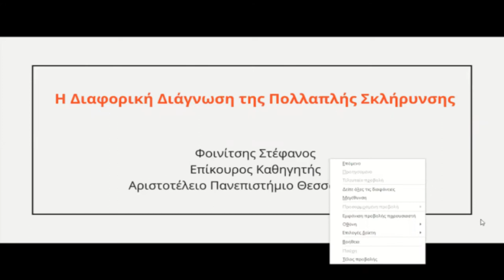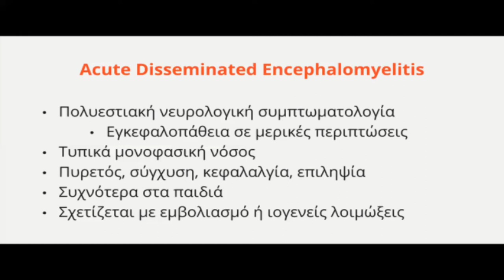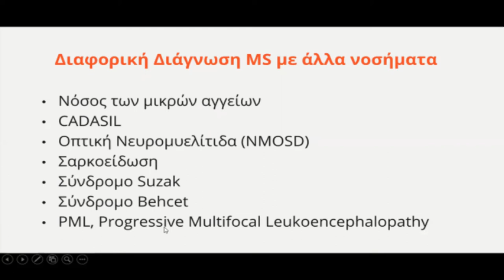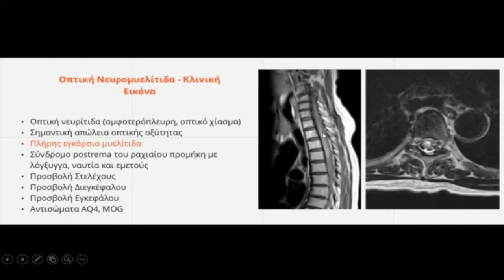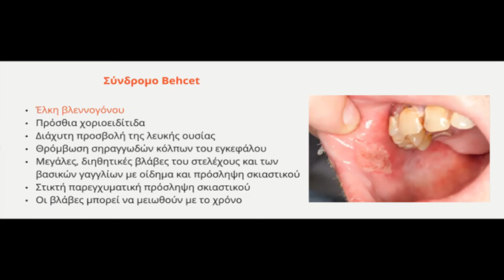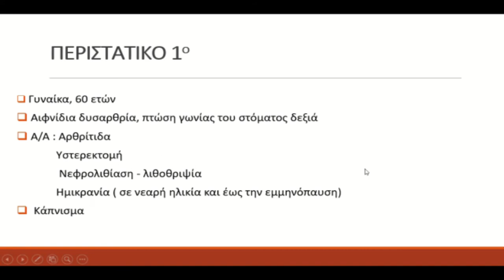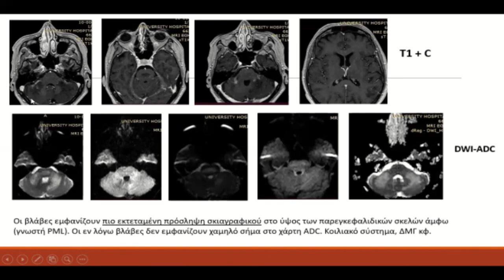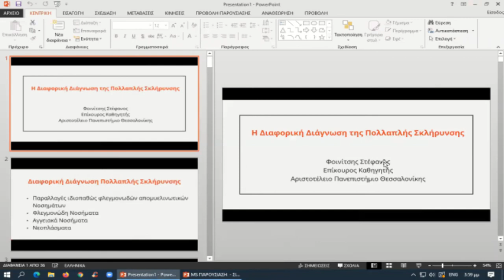Σ. Φοινίτσης | Απεικονιστική μελέτη της σκλήρυνσης κατά πλάκας